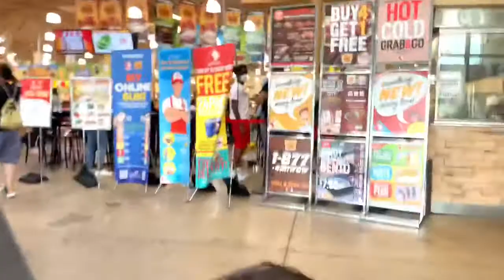Sunday’s Mukbang ~ Jollibee Chicken & Spaghetti ~ Lechon Kawali ~ Seafood City Food Court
For today, Sunday's Mukbang, we went all the way to Chicago - Seafood City - Jollibee.  The whole gang (family) meet up in the Biggest Filipino- Asian Supermarket here in Chitown, bought some fish and few groceries.  Our meal started around lunch time and a perfect time for our hungry stomach.  We were craving for Jollibee Fried Chicken that we paired with traditional Filipino Spaghetti - uuummmm, they definitely hit the spot! Yummy!  The chain always deliver when it comes to goodness that comes with expectation, just like back home. We also had Lechon Kawali from Crispy Town - Supermarket Food Court ~ undeniably delicious & crispy.  Lunch was good.

I hope you all had a wonderful Sunday, as we had ours.  A quick trip to Chicago, eating some comfort food that reminds as back home, and had some good family time over food.

May you all have a blessed days on the week ahead. I will see you all on my next video.

Maria Jingle Ganados